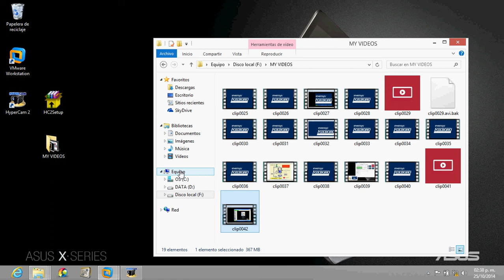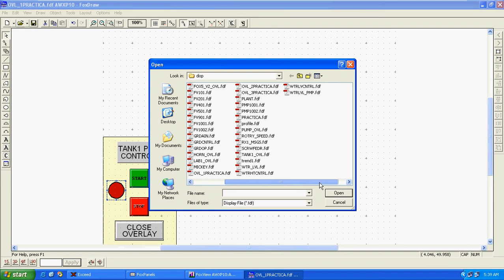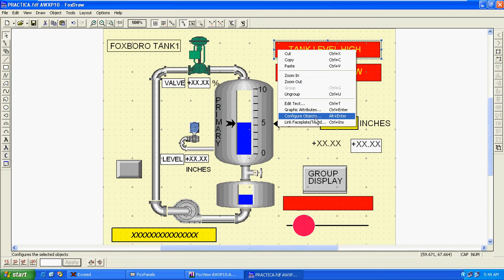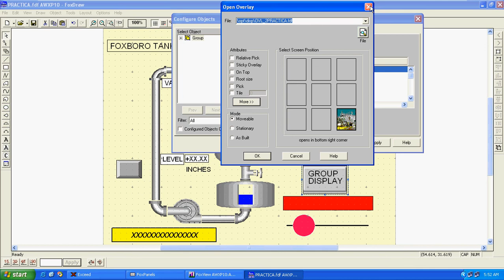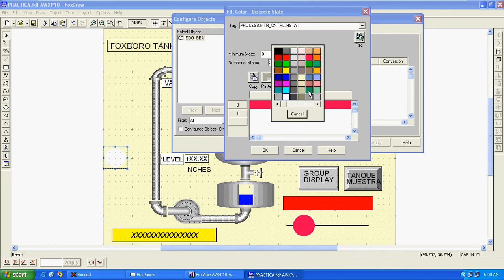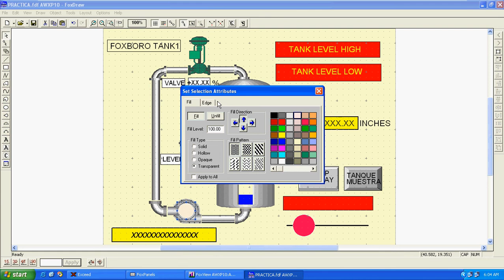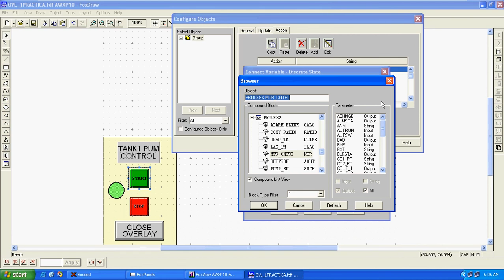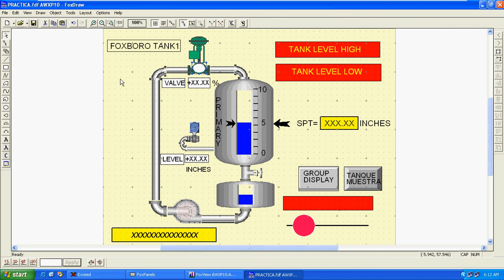FOXBORO Invensys (Parte-42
WE ARE GOING TO LEARN HOW WE CAN CONFIGURE VISIBLE
HIGH AND LOW LEVEL ALARMS AS WELL AS THE STATUS OF OUR PUMP